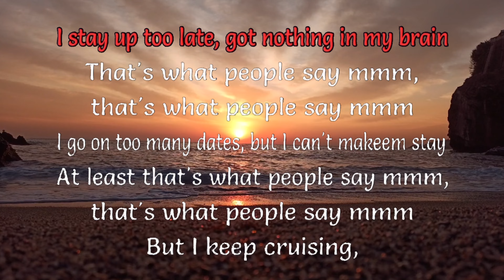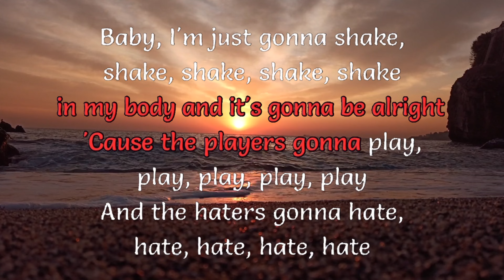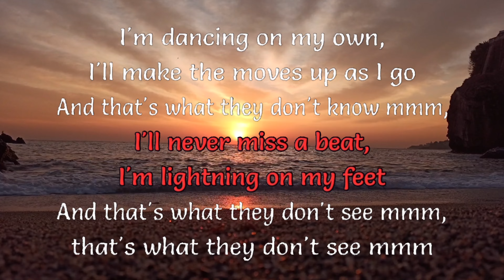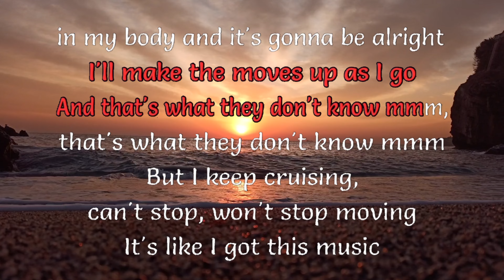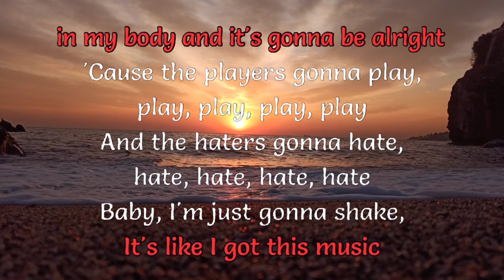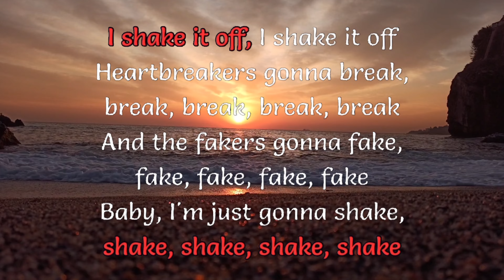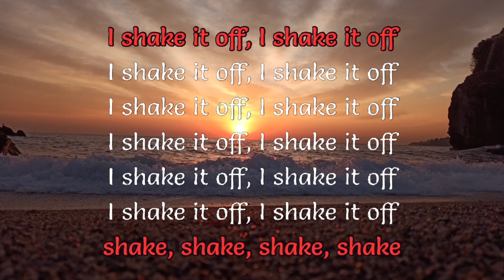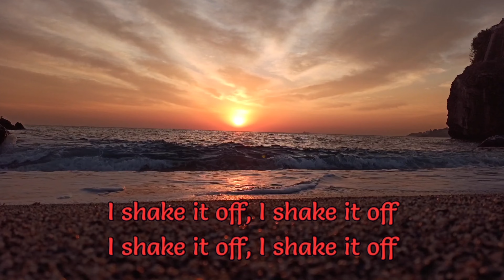Shake it off [LET SING KARAOKE]